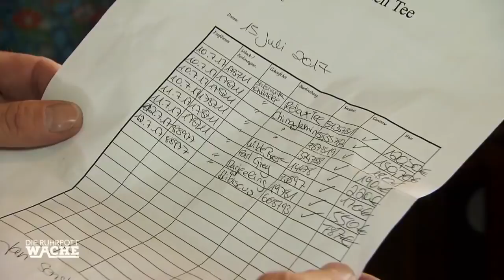Heikle Spritztour: Mutter in ungewolltem Rausch | TEIL 2/3 | Die Ruhrpottwache | SAT.1 TV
Wird der Besuch des Teeladens neue Hinweise geben?